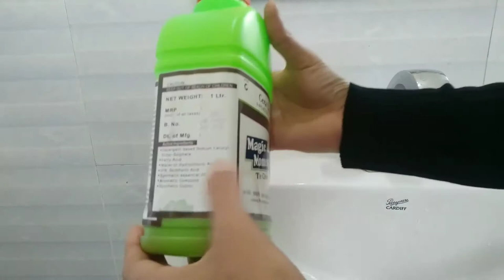How to clean tile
Rocco & Roxie Supply Professional Strength Stain and Odor Eliminator, Enzyme-Powered Pet Odor and Stain Remover for Dogs and Cat Urine, Spot Carpet Cleaner for Small Animal, 32 oz.
oneisall Dog Shaver Clippers Low Noise Rechargeable Cordless Electric Quiet Hair Clippers Set for Dog Cat
Blue Buffalo Life Protection Formula Adult Dog Food Natural Dry Dog Food for Adult Dogs Chicken and Brown Rice 30 lb. Bag
Seresto Flea and Tick Collar for Dogs, 8-Month Tick and Flea Control for Dogs Over 18 Lbs
Jason well Foldable Dog Pet Bath Pool Collapsible Dog Pet Pool Bathing Tub Kiddie Pool for Dogs Cats and Kids (48inch.D x 11.8inch.H, Blue)
Fida Retractable Dog Leash X-Small Breed, 10 ft Durable Pet Walking Leash for Extra Small Dogs/Cats/Small Animals up to 18 lbs, 360° Tangle Free, White
Fida Retractable Dog Leash X-Small Breed, 10 ft Durable Pet Walking Leash for Extra Small Dogs/Cats/Small Animals up to 18 lbs, 360° Tangle Free, Blue
Idepet Cotton Adidog Large Dog Clothes, 9XL, Red
SCENEREAL Squeaky Tennis Balls for Dogs 12 Pcs Set - 2.5 inches High Elastic Colorful Pets Playing and Safe Non-Toxic Training Toys
Chuckit! Amphibious Bumper Fetch and Float Toy 2 Sizes Assorted Colors
Fresh Patch Standard - Real Grass Pee and Potty Training Pad for Dogs Under 15 Pounds - Indoor and Outdoor Use - 16 Inches x 24 Inches
Chuckit! Sport Ball Launcher, Small (25 Inch), Orange, Model:31928
Hyper Pet Mini Tennis Balls for Dogs, Pet Safe Dog Toys for Exercise & Training, Pack of 4, Green
Hyper Pet Mini Tennis Balls for Dogs, Pet Safe Dog Toys for Exercise and Training, Pack of 4, Pink
Fresh Step Advanced Extreme Clumping Cat Litter with Odor Control - Mountain Spring Scent, 37 lb (2x18.5lb Pack)
Arm & Hammer 22195 Rimmed Wave Pan Large (Colors may Vary)
AmazonBasics Scented Dog Poop Bags with Dispenser and Leash Clip, 9 x 13 Inches, Talcum Powder Scented - 810 Count
Enjoying Dog Goggles - Small Dog Sunglasses Waterproof Windproof UV Protection for Doggy Puppy Cat - Pink
Fengyaojianzhu Eat. Sleep. K-Pop. Dog Bandana Collars Triangle Neckerchief Bibs Scarfs Accessories Pet Cats and Baby Puppies Saliva Towel
Hello Gorgeous Litter Pet Mat Just A Girl K-Pop Reusable Non Slip Dog Mat Cat Mat Pet Mat Anti-Slip Bottom Pet Mat Machine Washable Pet Bed for Small Pets Sleeping Mattress (18 X 12,21 X 14)
Ware Manufacturing Large Rice Pops Small Animal Treats Size:Pack of 4